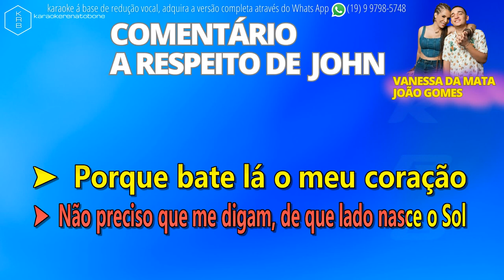COMENTÁRIO A RESPEITO DE JOHN - VANESSA DA MATA & JOÃO GOMES - PLAYBACK DEMONSTRAÇÃO